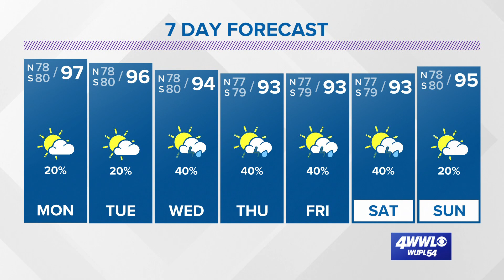Sunday night tropical update on Invest 90L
Meteorologist Alexandra Cranford has a tropical update on Sunday, July 25, 2021.